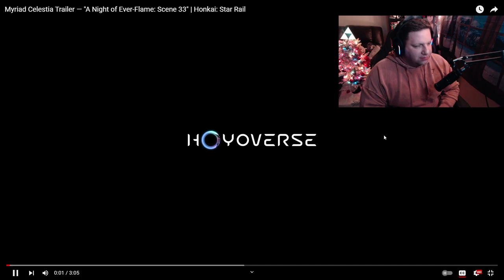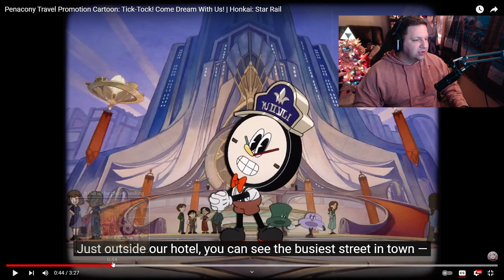Myriad Celestia & Penacony Trailer Reaction!!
We diving into the fantastical upcoming world in 2.0. With some new characters. Grocery star is popping off because of the YAMZ!